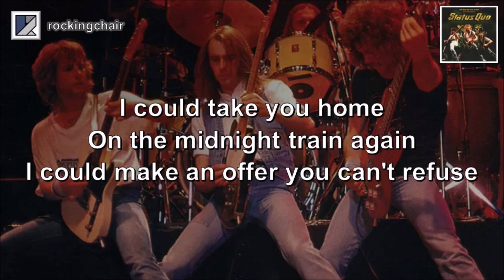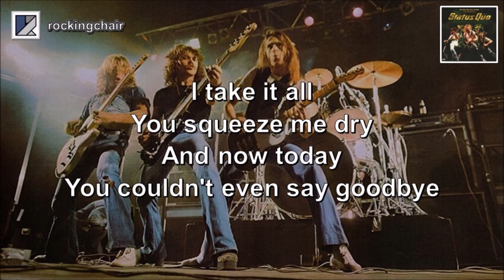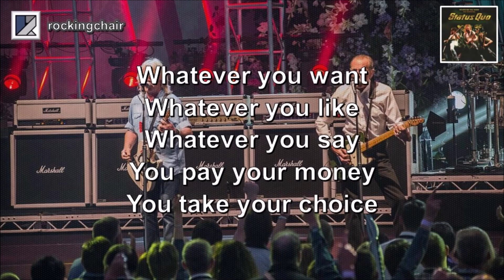Whatever You Want - Status Quo Cover (with lyrics)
"Whatever You Want" was written by Rick Parfitt and Andy Brown and recorded by UK rock band Status Quo.

It was released on the album of the same name in 1979. The single reached number four on the UK charts at the time but gained worldwide publicity well beyond that when it featured in the advertising campaign of several retailers across Britain and Australia.

The track features an extraordinarily long instrumental introduction for a pop song, highlighting a driving rhythm section which probably shows the influence of rhythm guitarist Rick Parfitt in the arrangement.

I hope you enjoy my vocals cover of it - multitracked to try to capture the Rossi/Parfitt harmony sound!